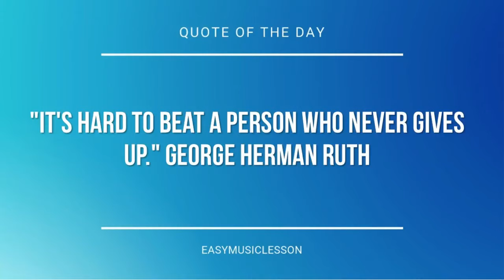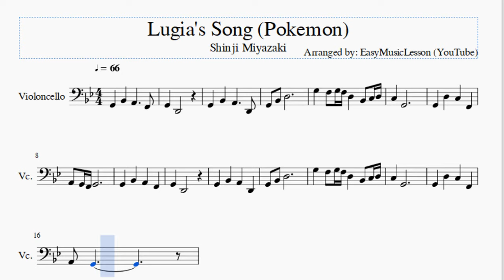Cello Sheet Music: How to play Lugia's Song (Pokemon) by Shinji Miyazaki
Here is a sheet music/tab video on the song Lugia's Song (Pokemon) by Shinji Miyazaki on the cello. A cello sheet music arrangement which is transposed to notes that are easily played by cello, for the song Lugia's Song (Pokemon) by Shinji Miyazaki.

EasyCelloLesson teaches you to play the your favorite instrument, through well-arranged sheet music so that you too can learn how to play Lugia's Song (Pokemon) by Shinji Miyazaki on the cello as fast as you can. A cello sheet music with backing tracks to help your play the song better.

Notes of the tutorial:
G2 Bb2 A2   F2
G2 D2
G2 Bb2 A2   D2
G2 Bb2 D3
G3 F3 G3 F3 D3 Bb2 C3 D3
C3 G2
G2 D3 C3 F2
A2 G2 F2 G2
G2 D2
G2 Bb2 D3
C3 G2
A2 G2